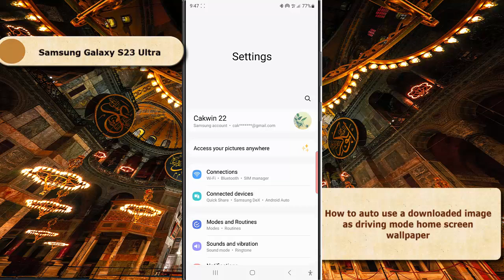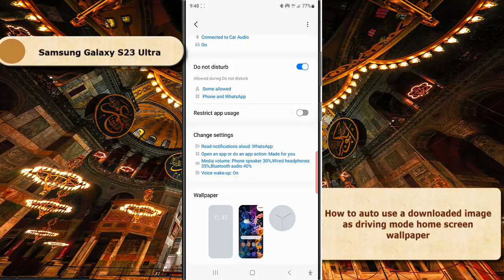Samsung Galaxy S23 Ultra : How to auto use a downloaded image as driving mode home screen wallpaper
In this video, you will find the steps on how to auto use a downloaded image as driving mode home screen wallpaper in Samsung Galaxy S23/S23+/S23 Ultra. You can do so by selecting a wallpaper under the downloaded wallpapers section(you can see all wallpapers that you have downloaded or bought before from Galaxy themes) for the home screen in the driving mode wallpaper settings. That way, the selected wallpaper will automatically be used as your home screen wallpaper when the driving mode is active. This video uses Samsung Galaxy S23 Ultra SM-S918B/DS International version runs with Android 13(Tiramisu)